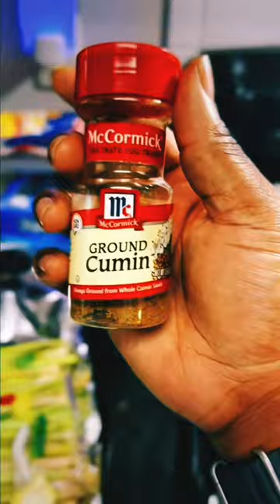Lamb mignon with asparagus and infused red mased taters